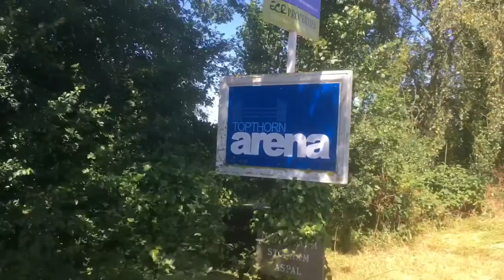WE WON! | Horse Show Vlog